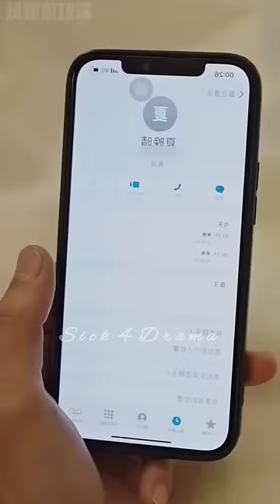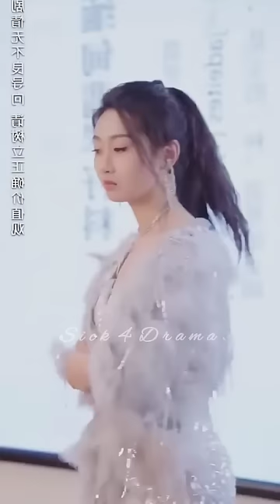Ugly Fool Girl bought by Rich family to marry with Disable CEO 🔥 | Korean drama in hindi | kdrama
🔥Delivery Girl Wants to spand night with Hot CEO.new Chinese movie explained in hindi.hindi explain
Devil 👿 Husband Forced His Wife To Fulfill Her Duties When She Was With Her Daughter
Possessive 🔥 Hot ceo secretly love his wife but she want divorce from him .full movie
Selfish Boss is too Arrogant to Admit that he Loves his Secretary... Full Movie in Hindi

Tags-
Chinese short drama
Korean drama romantic scenes
Romantic chinese drama
Korean movie
Korean short drama
Hate to love korean drama
Hate but love story
Forced marriage CEO drama
Mafia forced marriage drama
hate revenge drama
Trending video
Movie review
Devil President drama